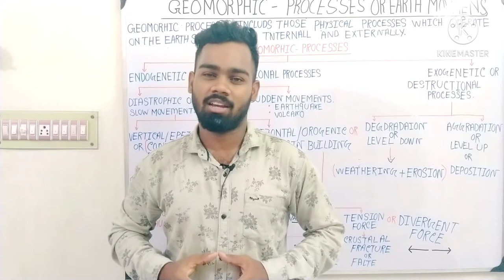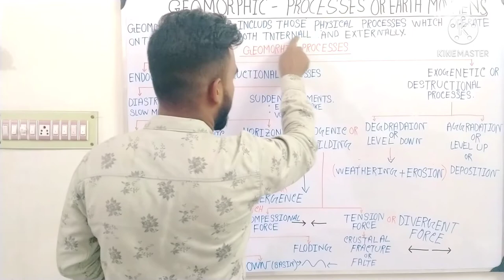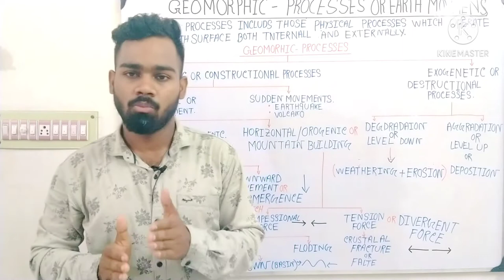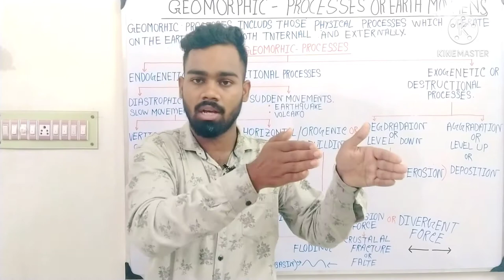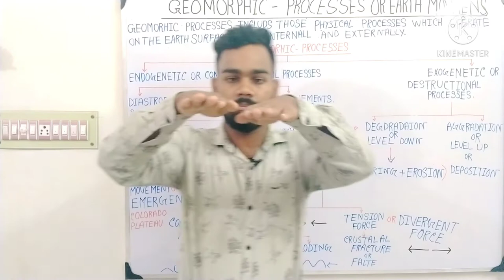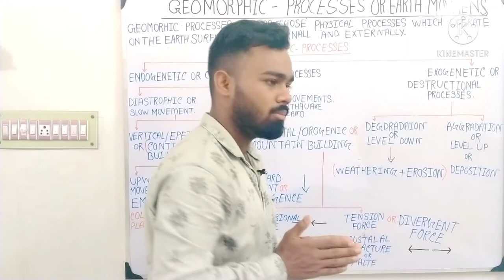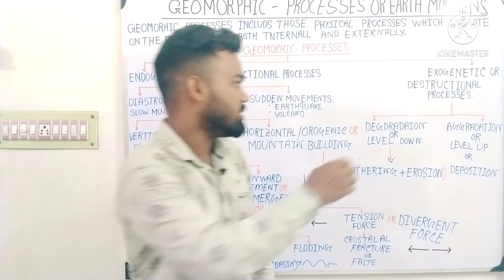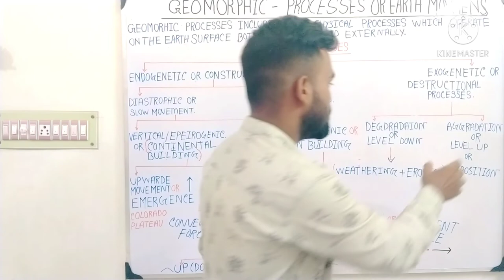geomorphic processes(ভূমিরূপ গঠনকারী প্রক্রিয়া)/ exogenetic force and endogenetic force in Bengali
যেসকল পদ্ধতিতে ভৌত ও রাসায়নিক পরিবর্তনের মাধ্যমে ভূমিরূপের পরিবর্তন ও বিবর্তন ঘটে, তাদের একত্রে ভূমিরূপ গঠনকারী প্রক্রিয়া বলে।

ভূমিরূপ গঠনকারী প্রক্রিয়া দুই প্রকার
১. অন্তর্জাত  প্রক্রিয়া
২. বহির্জাত প্রক্রিয়া

Chanal name : its me sanjib ns
name : sanjib halder
from: west Bengal , North 24 pargana ( shyamnagar)